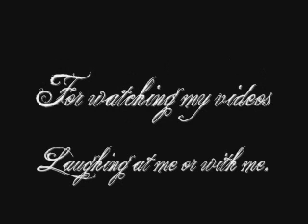Thank you.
I love the haters, they give me a reason to post my videos on this site.